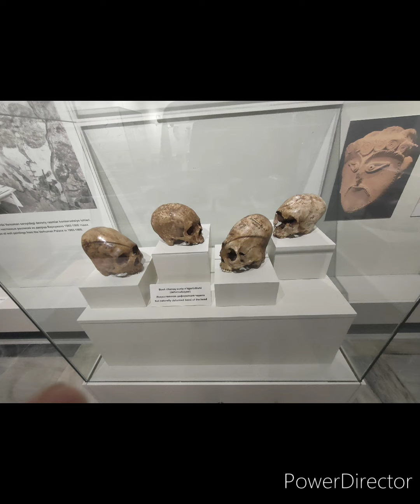アフラシアブ考古学博物館 その2 ※Samarqand asos solingan tarix muzeyi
アフラシャブ博物館
Samarqand asos solingan tarix muzeyi
アフラシアブ博物館は、サマルカンドの歴史に特化した博物館です。
1970年にアルメニア人建築家バグダサル・アルズマニャンによって設計された
博物館の建物は、40年以上前のものです。
サマルカンドの北部、古代集落アフラシアブの丘（Afrosiyob tepaligi）に隣接。
紀元前500年から紀元後1220年まで存在していました。
200ヘクタール以上にわたって丘が住む人もなく広がっています。
サマルカンドの中でまるでここだけが空白地帯のように荒地になっている都市遺跡です。

博物館はアレクサンダー（アレクサンドロス）大王の征服の時代からの
サマルカンドの発展の歴史を展示。
この町は13世紀初頭（1220年）にチンギスカンのモンゴル軍によって徹底的に破壊されました。
それまで何世紀もの間、サマルカンドの街はこのアフラシャブの丘の上に
営々と築かれてきたのです。

アフラシアブの地名は伝説の最初のソグド王から命名、街は城壁で囲まれ、
４つの大きな門があったおされます。
紀元前7～6世紀にイラン系の言語を話すソグド人が住み始めた
ソグディアナ文化の中心地でした。特筆すべきが水の供給システム。水道や井戸が存在しており、
貯水池もあったといわれています。
東西の遠くから運ばれてくる物資を商う人たちで賑わうまさにシルクロードの中継点といえます。
8世紀にはイスラム軍に征服されました。

アフラシアブでの考古学的発掘調査で発見された遺物は、納骨堂、古代の剣の破片、
ナイフ、矢、コイン、陶器などがあります。

最も価値が高いものはイフシッド朝（7～8世紀）のサマルカンド宮殿の
横11m、高さ2.7mに及ぶフレスコの大壁画。
見る物を圧倒される青の壁画です。

博物館側の入口から10分ほどにある発掘現場。城塞があった場所でレリーフが設置。
1965年に見つかったこの城塞跡には、宮殿を含め当時30ほどの建物があったとされています。
ここにフレスコの大壁画が発掘され博物館に展示されているのです。

この壁画は宮殿の部屋に似せた形で展示。所々、途切れた状態ですが
その大きさに呆然とします。
7世紀のソグド王ワルフマンと王に謁見する各国の使者。
使者は西はトルコから東は中国や高句麗と多様な民族が描かれており、
シルクロードのロマンが沸きだします。